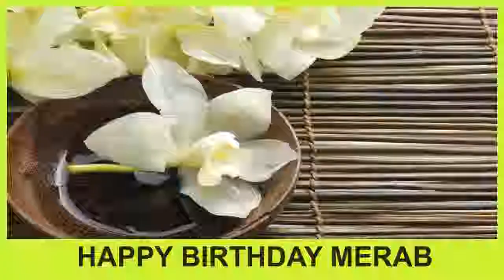Merab SPA - Happy Birthday